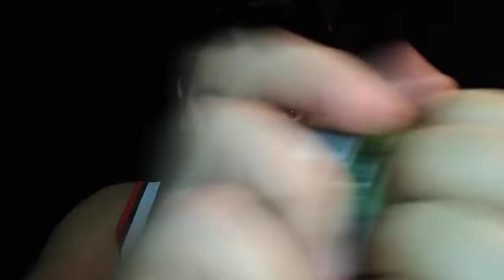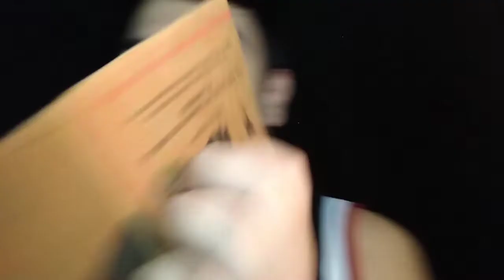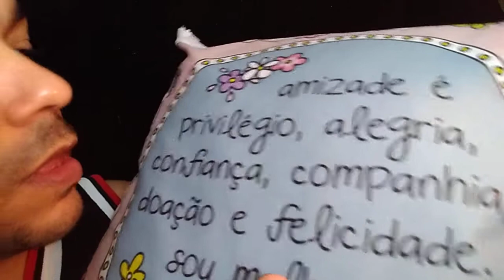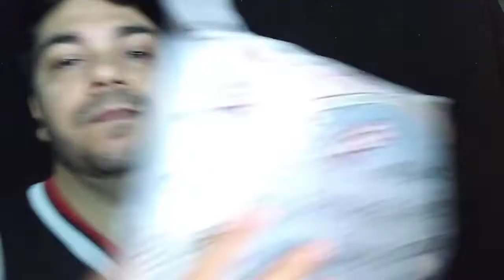ASMR SCRATCHING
Esse asmr fiz esfregando objetos"scratching", espero que gostem e relaxem bastante. Obrigado por me ouvirem.